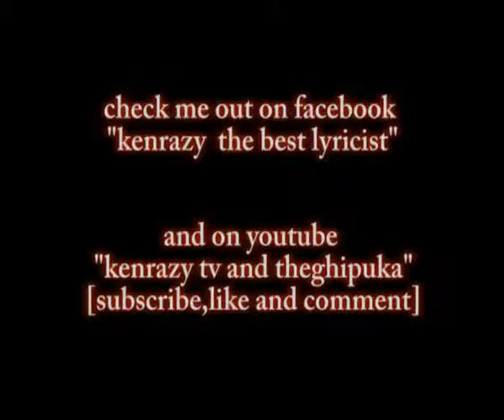Game over [1st sentence] by Rapdamu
the 2010 mixtape that made everyone tag kenrazy as ''the best lyricist'', it was an overnight recording and mixing. the day lil wayne was taken to prison...gjyeah ...
GHipUka - The Art Of Diversity..never 4get that.